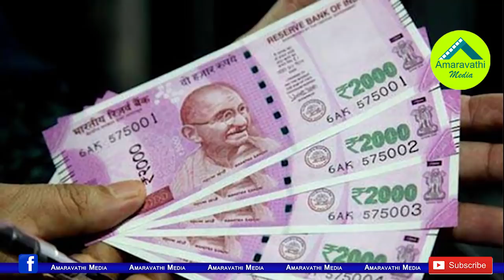చివరి రెండురోజుల్లో ఏపీలో ఓట్ల కొనుగోలు ఖర్చు ఎంతో తెలుసా?| Huge Cash for Vote Scheme in AP election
Two days before the polls, Huge Money Circulated in Andhra Pradesh. The candidates of all parties are paying attention to the votes. Analysts estimate that the candidates spent nearly ten thousand crores in last two days.